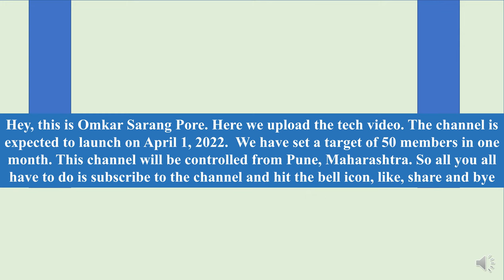Introduction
Hey, this is Omkar Sarang Pore. Here we upload the tech video. The channel is expected to launch on April 1, 2022.  We have set a target of 50 members in one month. This channel will be controlled from Pune, Maharashtra.